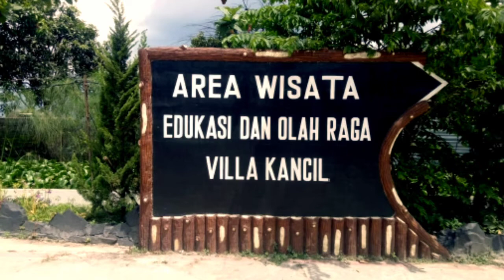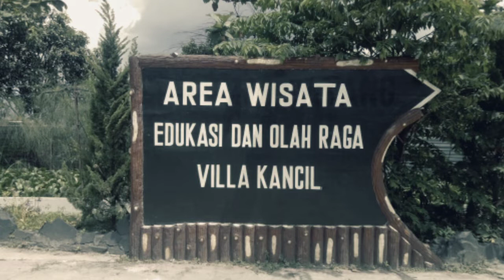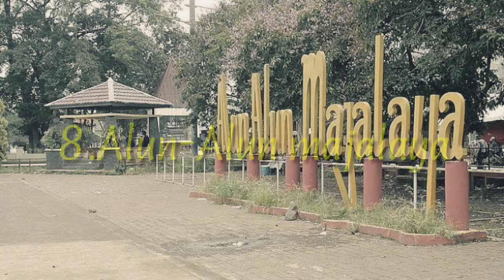8 WISATA MAJALAYA TERBAIK-mengenal lebih dalam kota asal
Hai guss.kali ini gue akan sering 8 wisata terpaporit dimajalaya tonton aja vidio nya yah..

INI PERALATAN YANG SELALAU GUE BAWA !!

Tonton juga vidio gue ketempat" lain nya

RekomendasiTempat" hiling

Salam lestari !!

Kembalih kealam.